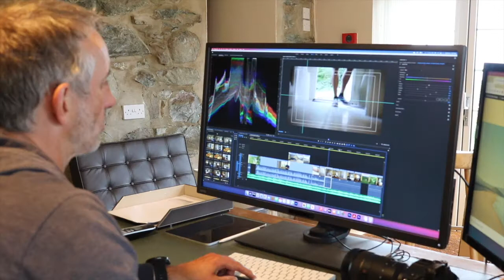Starlink: An answer to slow internet speeds?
In this video Wil talks to Gwion Llwyd, owner of the holiday cottage agent Dioni. Gwion was having very low internet speeds at his home near Dyffryn Ardudwy, which was affecting his ability to run his business. He has now invested in the Starlink technology, and Wil chats to him about it.